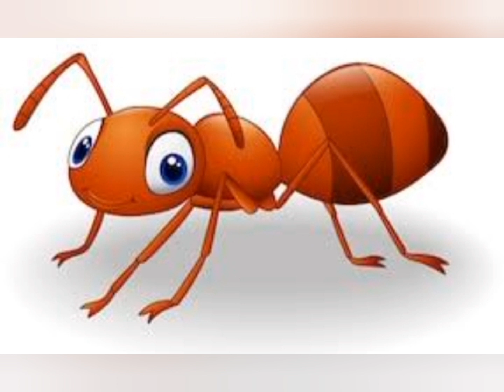Beginning sound of letter"a".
Kirandeep kaur California public school class nursery.